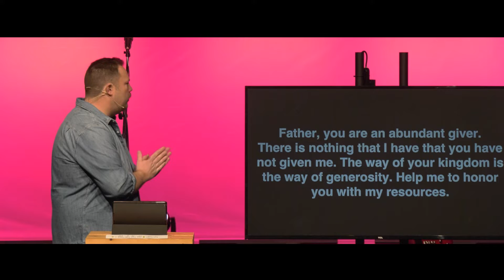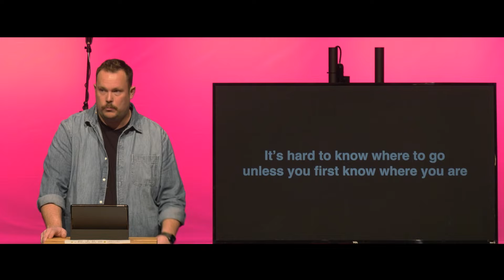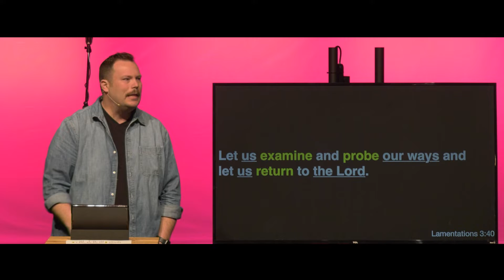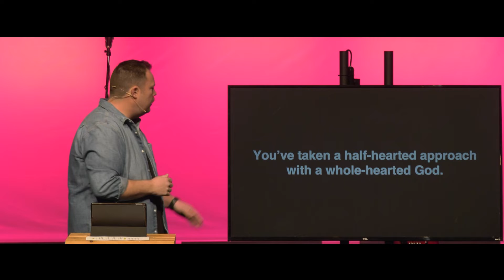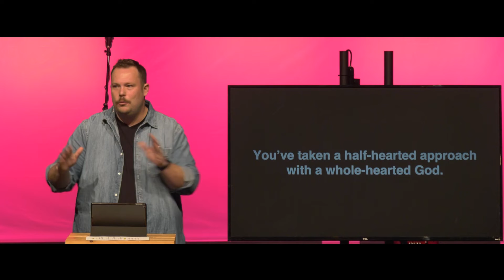Seek First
Pastor Matt delivers a message to begin the new year.